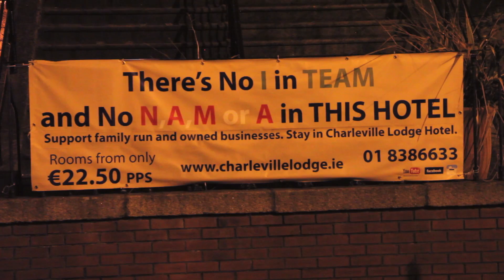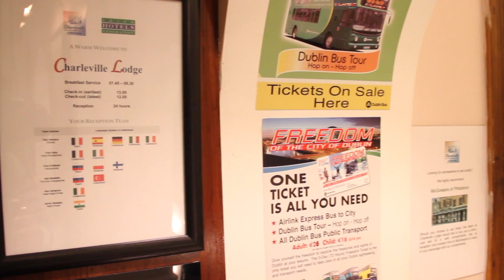hotel charleville lodge